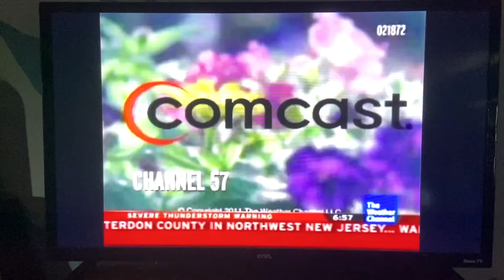The Weather Channel Station ID (April 2011)